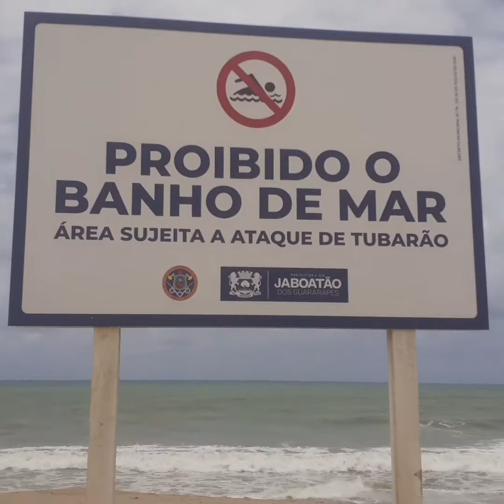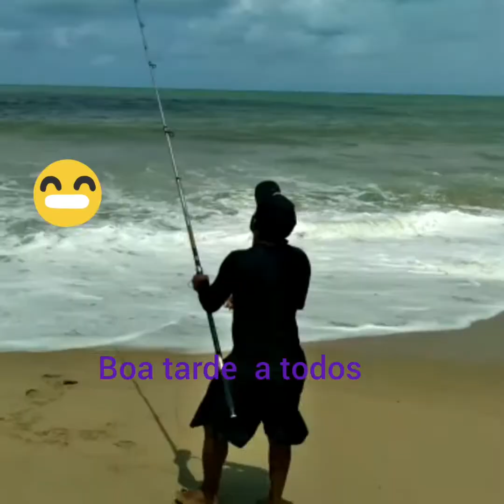Pescaria de praia. Piedade tudo de bom!😁👏pescar é relaxar 😌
Pescaria de praia !
Praia de Piedade tudo de bom. 😁👏